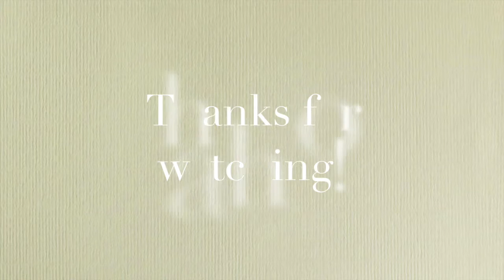Big White Buildings | Chay Faith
Hii

Of course we started the day with the lovely breakfast prepared by our hotel, including bread, yoghurt and of course some tea and coffee.
We started our tour of today with a visit to the Forum Romanum which is a rectangular forum surrounded by the ruins of several important ancient government buildings. The ruins were so massive and looked really cool. Some highlights we saw there as well were the column of Trajan, monument Vittorio Emanuele II and Piazza Venezia. The Piazza Venezia is probably my favorite building in Rome. It is so massive and it has such great architecture.
The museum we visited was the museum in the Capitool. Here we saw Medusa and the statue of the Capitoline Wolf.
Another big thing we did today was seeing the Pantheon. This is a big round church with a hole in the roof so the sunshine will make a natural compass.
After diner we visited an awesome place called Piazza Navona where we saw street artists make really cool paintings (spoiler alert: I bought a painting from one of them a few days later ;) )

xoxo Chay Faith

You got